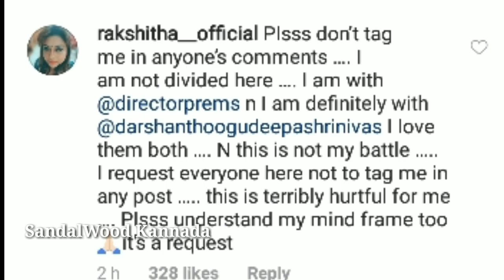ದರ್ಶನ್ ರವರ ವಿಚಾರದಲ್ಲಿ ಗಂಡನಿಗೆ ಸಪೋರ್ಟ್ ಮಾಡಿದ್ದಕ್ಕೆ ರಕ್ಷಿತಾ ಅವರಿಗೆ ಏನಾಗಿದೆ ಗೊತ್ತಾ? ಶಾಕ್ || Darshan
Darshan
Rakshitha
Prem